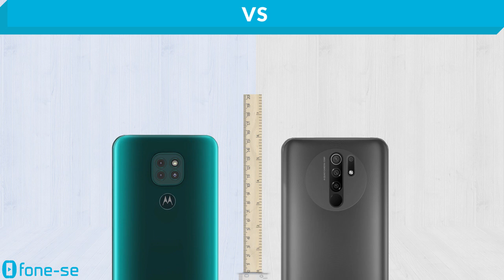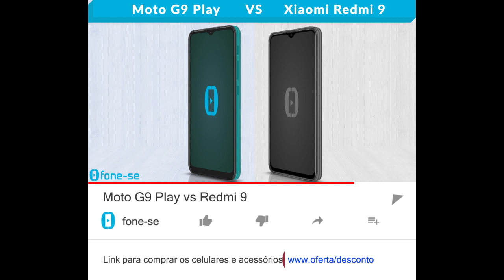Moto G9 Play vs Redmi 9 (Comparativo)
Motorola com Snapdragon vs Xiaomi com MediaTek. Confira a ficha técnica do Moto G9 Play e do Xiaomi Redmi 9, uma comparação de tamanho exclusiva (3D), e muito mais.

Links para comprar:

(Redmi 9)

(Moto G9 Play)

Curiosidade:
Os vídeos com o G9 Play foram os que mais cresceram em visualizações nos últimos dias aqui no canal.